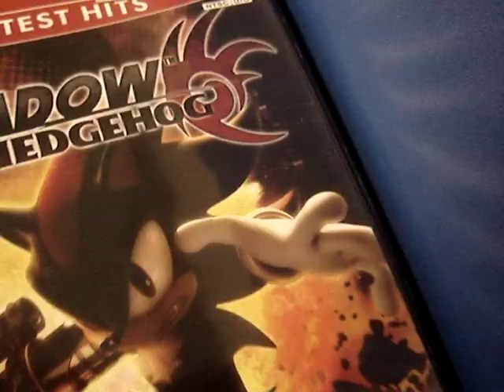"I Am" Music Video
A video that combines all of my videos into one awesomely awesome kick butt video. Note: This will probably be my last video of the summer.  Music is "I Am" from Shadow the Hedgehog.